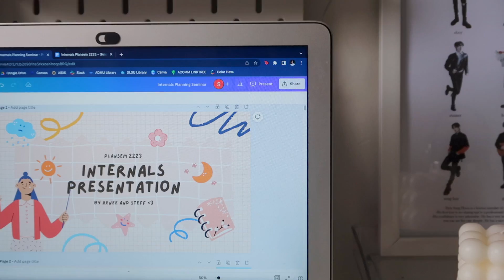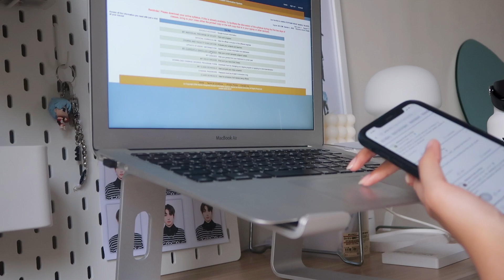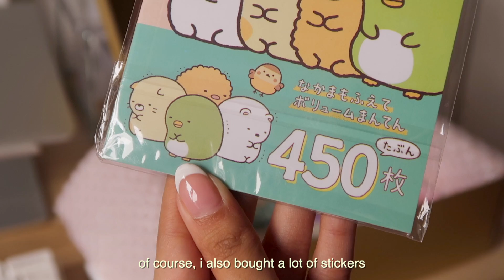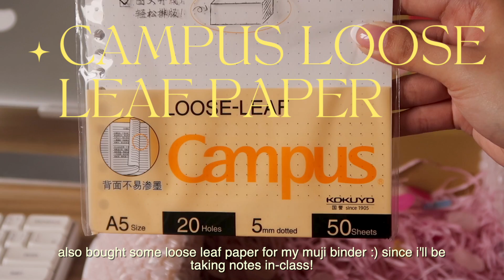♡ productive vlog | preparing for uni, back to school haul, stationery giveaway!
hello everyone! welcome back to another video! today i will be showing you a few productive days in my life, where i prepare for uni! also doing a stationery haul and giveaway in this video, so stay tuned until the end :)

bgm president - that i have grown up
bgm president - peaceful afternoon